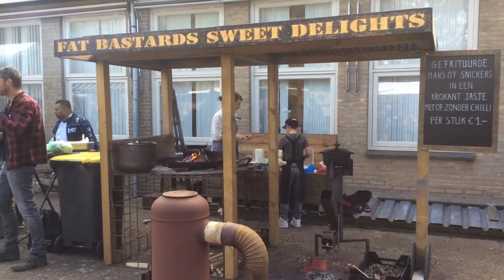TUSSEN KUNST & IETS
Voor de tweede keer organiseert Atelier het Raadhuis (Arendskerke) Tussen Kunst & Iets. Een vrolijke open dag met veel kunst, muziek, bellen en toeters.